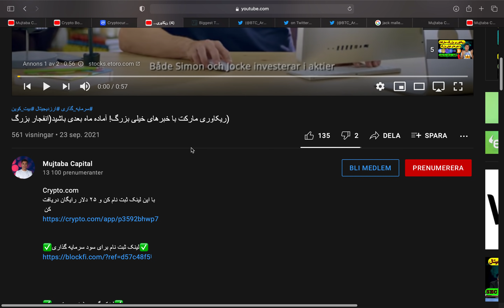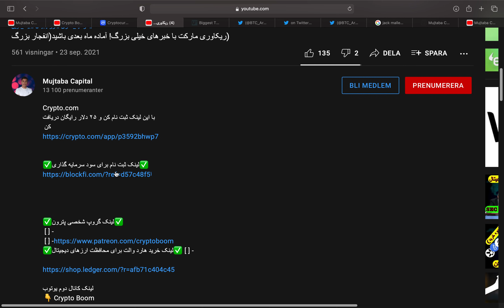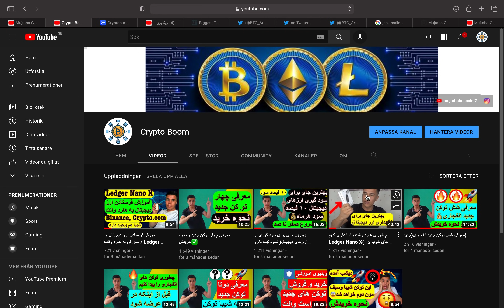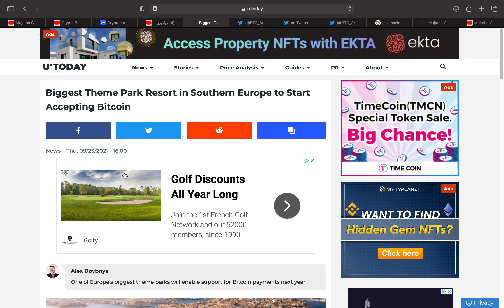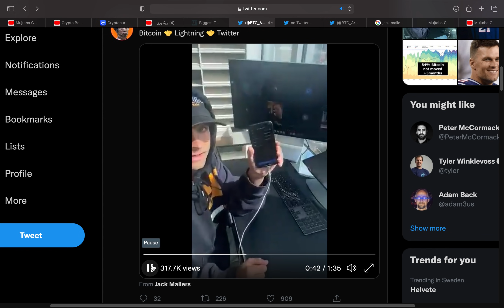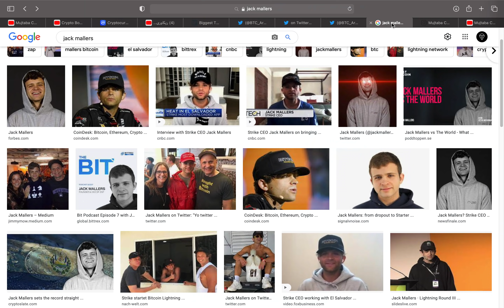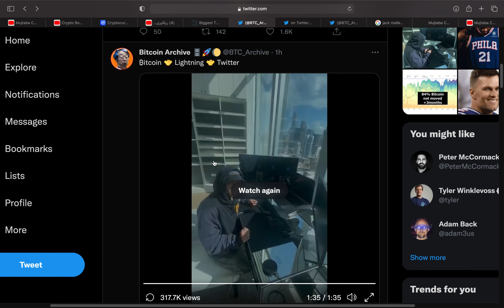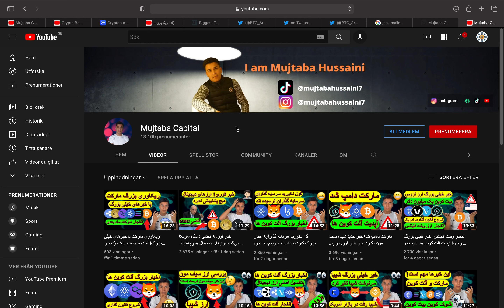بزرگ‌ترین رویداد همین الان برای بیت کوین اتفاق افتاد( باید ببینی)